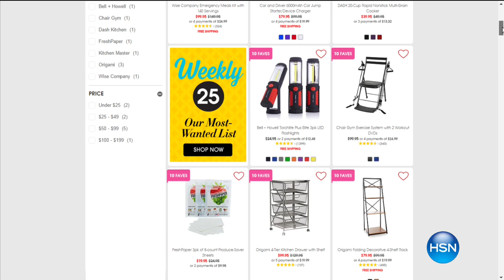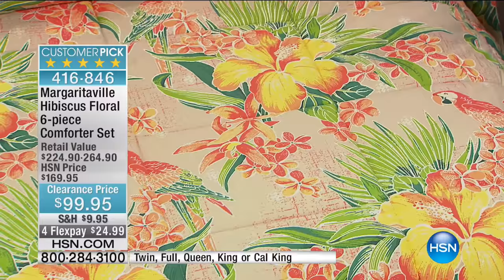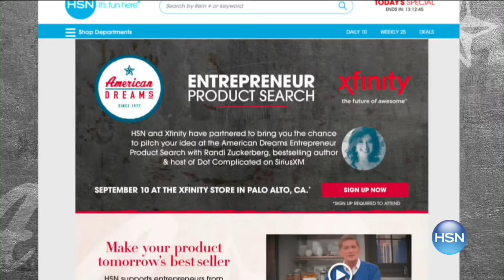HSN | Moonlight Markdowns featuring Home 09.19.2016 - 04 AM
New markdown merchanside for the home.